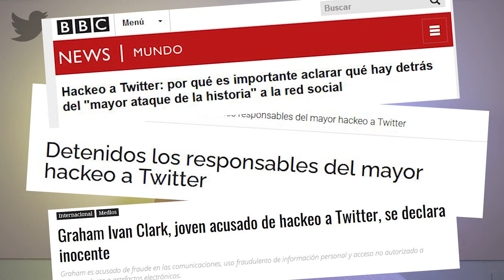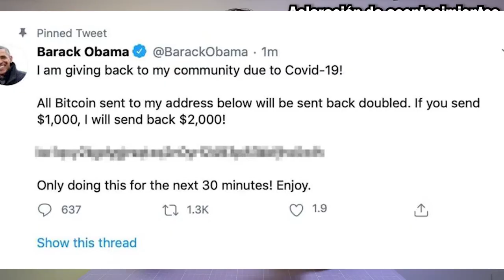📌Explicación del HACKEO sufrido por TWITTER ► Miles de BITCOINS estafados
► EQUIPO DE GRABACIÓN:

- OBJETIVO Cámara 04